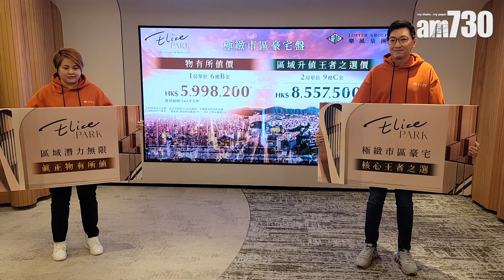Elize PARK開價｜首推30伙 入場一房599.82萬 折實平均呎價26688元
樂風集團旗下旺角新盤「Elize PARK」今日(30日)公布首張價單，涉及30伙，提供最高4%折扣，折實售價由599.82萬元起，折實呎價由24,583元起，折實平均呎價約26,688元。

bmgproductionmusic